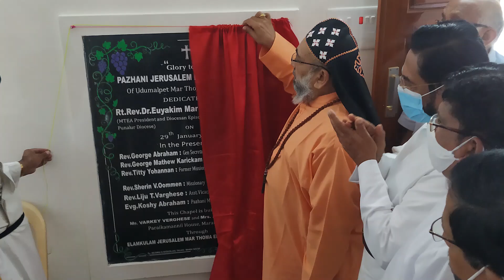Dedication of pazhani jerusalem marthoma church